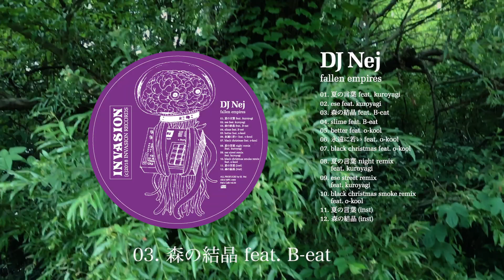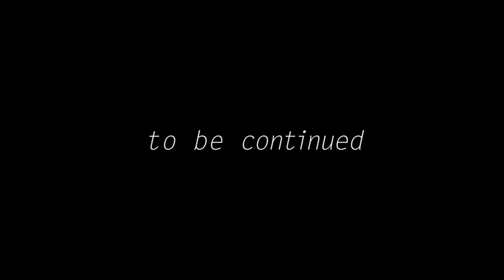[PV]DJ Nej - 夏の言葉 feat. kuroyagi 〜 album digest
DJ Nej 「fallen empires」
発売日 : 11月21日（水）
税込定価 : 1,028円(税76円)

EP1 samurai samplerに続く3rdアルバム fallen empires。
言わずもがなMPC2000、1floppy 1beatに盟友達が集結。
長いブランクを抜け再出発を図る渾身の1枚。
THIS IS UNDER GROUND HIPHOP。
子綺麗になったHIPHOPに埃と土臭さを。

01. 夏の言葉 feat. kuroyagi
02. ese feat. kuroyagi
03. 森の結晶feat. B-eat
04. slime feat. B-eat
05. better feat. o-kool
06. 永遠に若い feat. o-kool
07. black christmas feat. o-kool
08. 夏の言葉 night remix feat. kuroyagi
09. ese street remix feat. kuroyagi
10. black christmas smoke remix　feat. o-kool
11. 夏の言葉(inst)
12. 森の結晶(inst)

dir. Nej